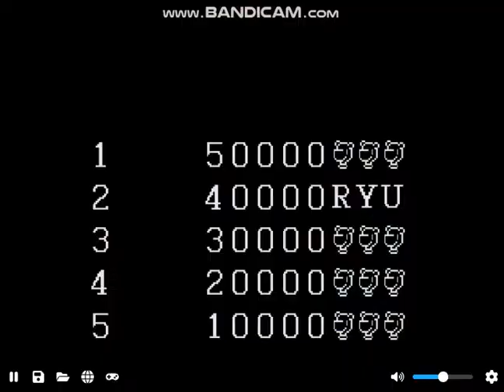magician lord neo geo